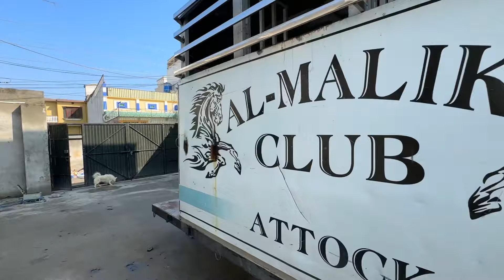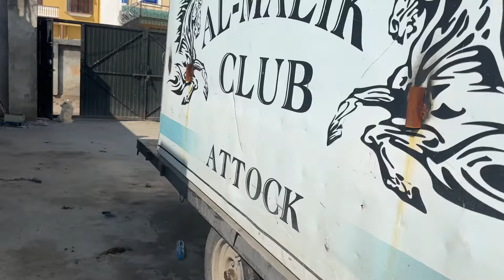Big Surprise ⚡️| NOOR Jamal Mely ki Tiyaria 🏆 | Packing Up